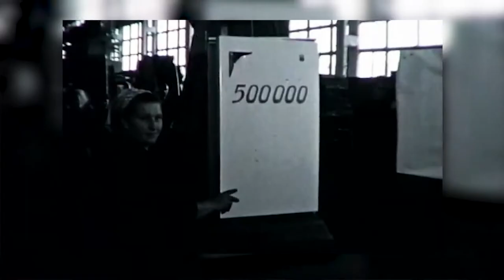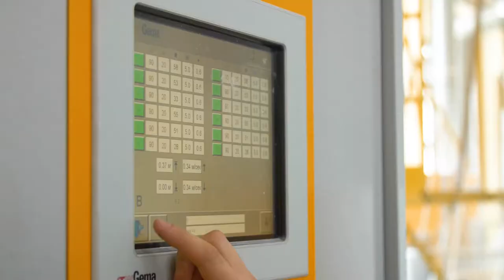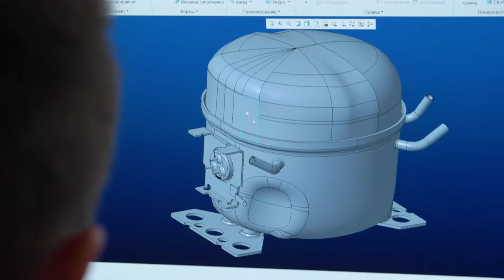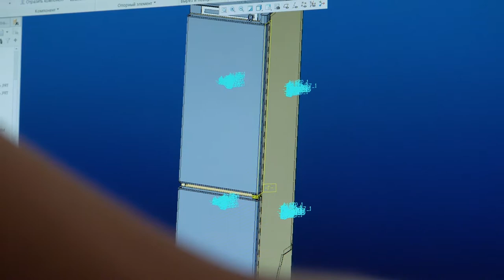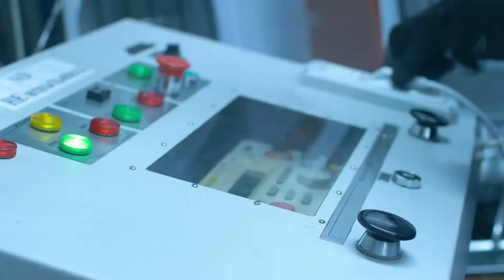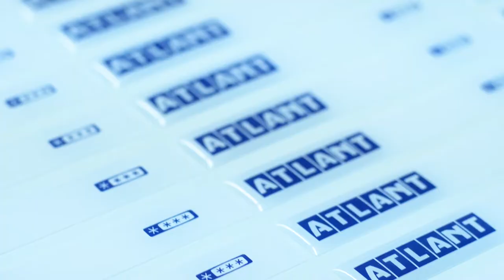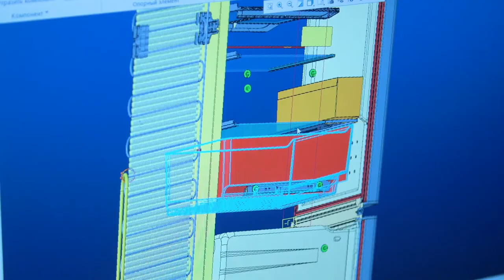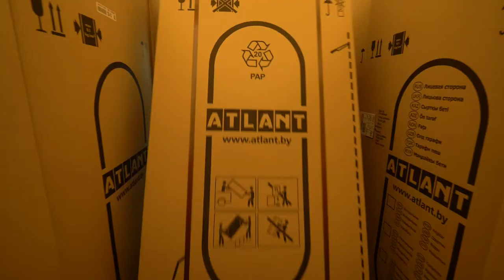МЗХ 60 лет. Атлант